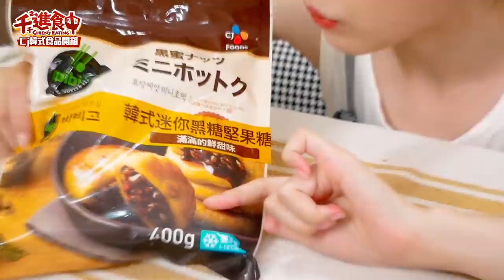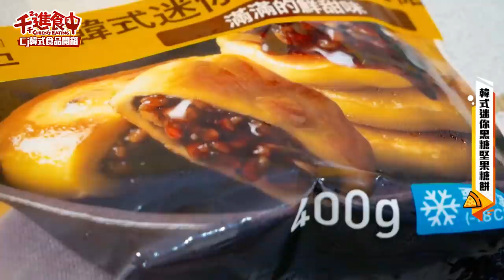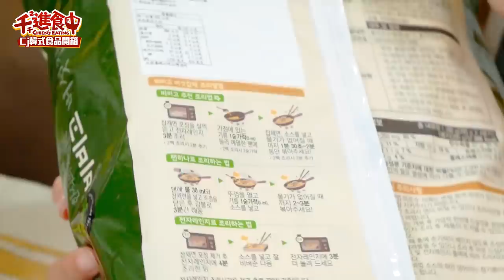【千千進食中】這個品項超難搶！CJ人氣商品開箱！想買又怕受傷害到底好不好吃呢？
想買卻又怕受傷害的CJ篇來了
還記得上次的開箱嗎？
今天特別挑選了幾款CJ的熱門商品
只要上架就會引起話題
這個品項超難搶！但是看起來超厲害！
但！味道究竟是怎麼樣呢？
讓我們一起看下去  🤤

好喝的果醋終於來了 ！！！！
我最愛白葡萄、檸檬跟石榴口味的
夏天喝加氣泡水跟冰塊整個療癒 🤤